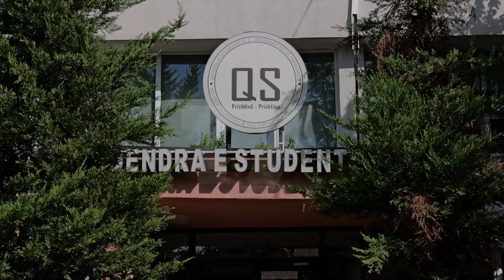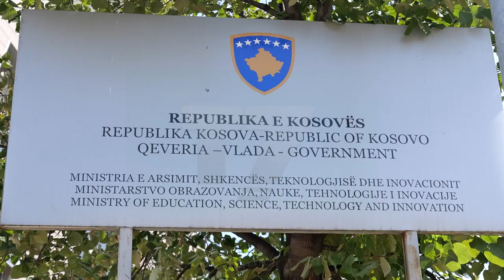Nagavci e shkarkoi nga pozita e drejtorit, Sfishta e quan vendimin e kundërligjshëm | N'FOKUS | T7